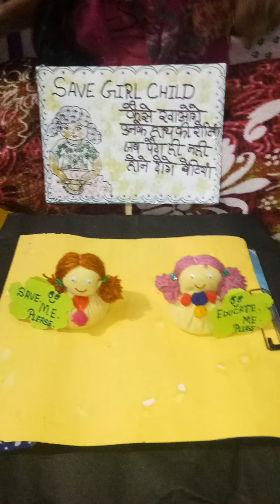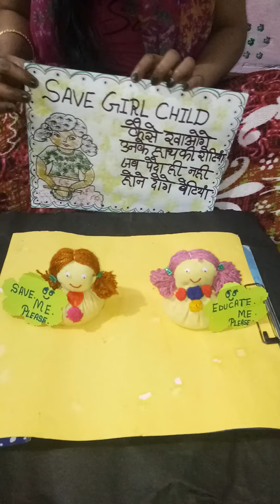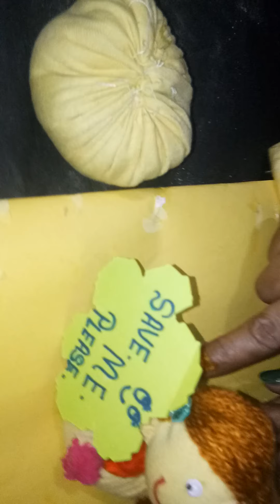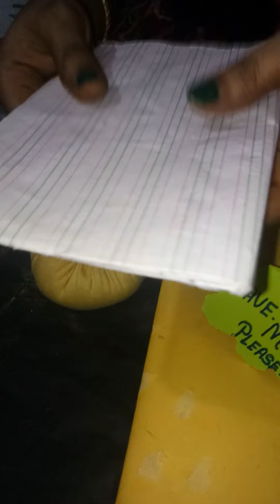How to make a doll using old cloth for Save girl child day.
Hi guyz.

In this video I will tell you how to make a cute doll for Save girl child day according me watch the video and enjoy it.

Beti padhao Beti bachao.